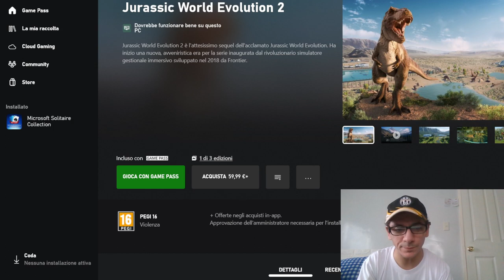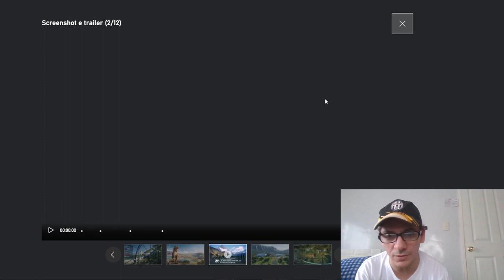JURASSIC WORLD EVOLUTION 2 Xbox One Game Pass on PC Reaction nasio 🇵🇭❤️🇮🇹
Street Fighter 6 I do reaction cause I will do streaming of this videogames,so the Reactions is just a Advertise for my Channel With my Reaction I want Enjoy with All the World My Favourite Videogames and My Deepfake videos cause I fidn a Very professional Software for make deepfake videos,and I like to React cause i Put lot of Effort for make this videos In this reaction video, I'm playing Jurassic World Evolution 2 on PC with the Xbox One Game Pass. I'm giving my thoughts on the game so far!

If you're looking for a thrilling game to play on your PC, look no further than Jurassic World Evolution 2! With the Xbox One Game Pass, you can experience all the exhilaration of the game without having to spend money on additional content. In this reaction video, I'm sharing my thoughts on the game so far!

1)This video has no negative impact.